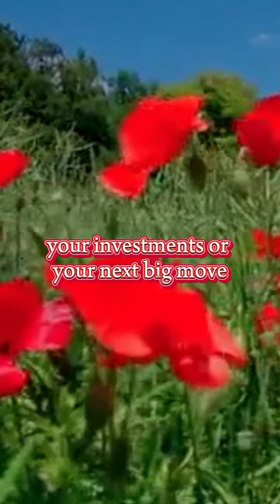DAILY MOTIVATION YOURSELF